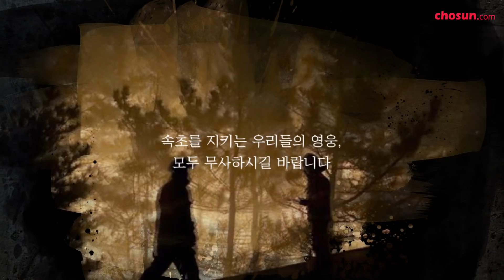강원도 화재 현장, 그곳을 지키는 영웅들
정부가 5일 오전 9시를 기해 강원도 산불과 관련해 '국가재난사태'를 선포했다. 행정안전부 관계자는 "피해 규모를 살핀 뒤 특별재난지역 선포 여부도 결정할 것"이라고 말했다.